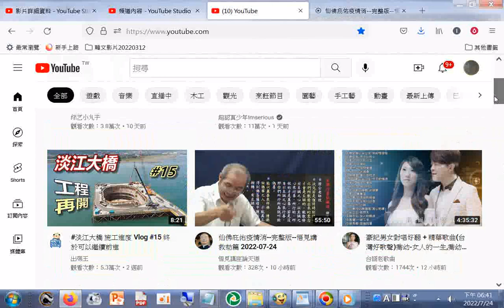疏通心包經 保養血管 這樣做！ 健康2 0